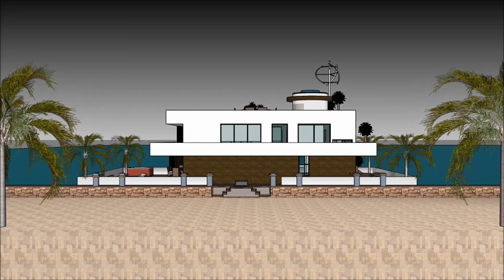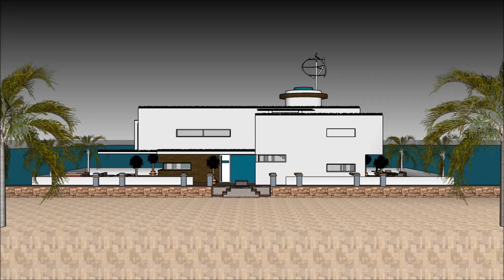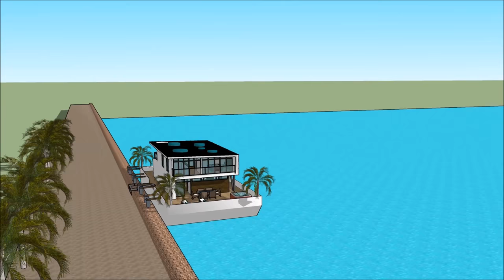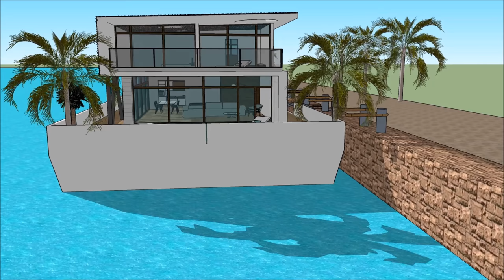하우스 럭셔리 보트 하우스 하우스 보트 하우스 하우스 맨체스터 암스테르담 한국 물가에 주거 재산하우스 보트 플로팅 하우스 하우스 보트 네덜란드의 맨션 암스테르담 한국 서울 멋진 전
하우스 럭셔리 보트 하우스 하우스 보트 하우스 하우스 맨체스터 암스테르담 한국 물가에 주거 재산하우스 보트 플로팅 하우스 하우스 보트 네덜란드의 맨션 암스테르담 한국 서울 멋진 전 하우스 보트는 삶의 질을 유지하기 위해 만들어졌습니다.

하우스 럭셔리 보트 하우스 하우스 보트 하우스 하우스 맨체스터 암스테르담 한국 물가에 주거 재산하우스 보트 플로팅 하우스 하우스 보트 네덜란드의 맨션 암스테르담 한국 서울 멋진 전 에는 ​​사치스러운 바지선 보트가 포함되어 있습니다. 사치스러운 사용자가 바지선을 임대 할 수 있도록 디자인 된 디자인 하우스 보트

하우스 럭셔리 보트 하우스 하우스 보트 하우스 하우스 맨체스터 암스테르담 한국 물가에 주거 재산하우스 보트 플로팅 하우스 하우스 보트 네덜란드의 맨션 암스테르담 한국 서울 멋진 전 에는 ​​지하 3 층짜리 플랜이 있으며, 밑에는 임차인에게 필요한 모든 시설이 있습니다. 하우스 보트 바지선 (House Barge)은 독특하고 현대적인 디자인으로 독특한 건축 적 특징을 가지고 있습니다. 그것은만의 화려한 볼 수있는 자체 라운지 공간이 있습니다.